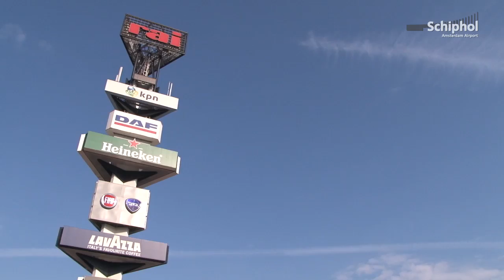Schiphol favoriete hub voor congresgangers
Amsterdam staat in de top tien van belangrijkste congressteden ter wereld. Schiphol is hier een grote speler in.